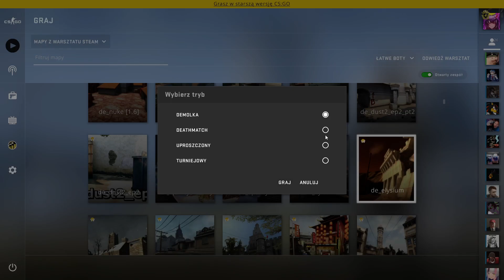De_elysium - Counter-Strike: Global Offensive gameplay [No Commentary]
Map made by: 3kliksphilip, SarahBear
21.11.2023